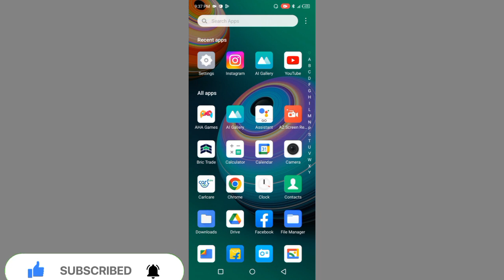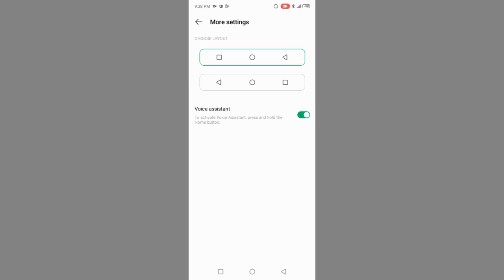Infinix Note 30 5G l Navigation Gesture Button Layout l Kese Change Kre